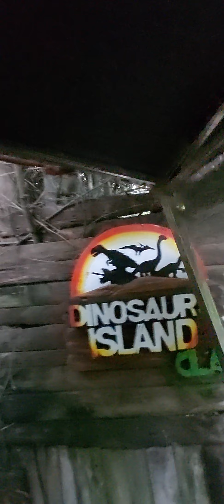Dinosaurs Island in Clark